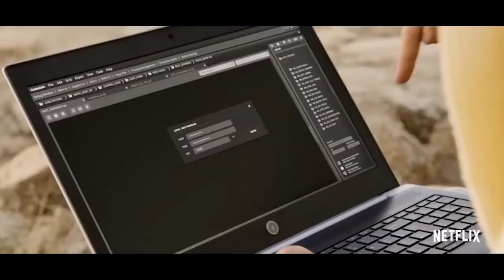NOVIDADES SOBRE O TRAILER DE DUNA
E mais... John Boyega faz duras críticas à Disney e a Star Wars, trailer inédito de 007 Sem Tempo Para Morrer, Netflix com opção gratuita, Marvel volta a falar sobre os Eternos e o doloroso adeus a Chadwick Boseman. Veja as principais notícias da semana no nosso Boletim Oficina News.